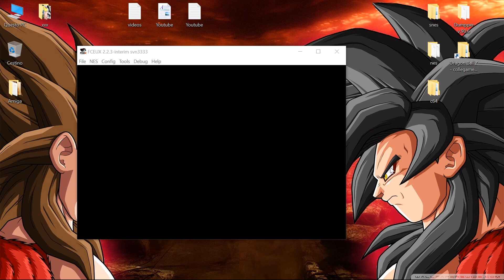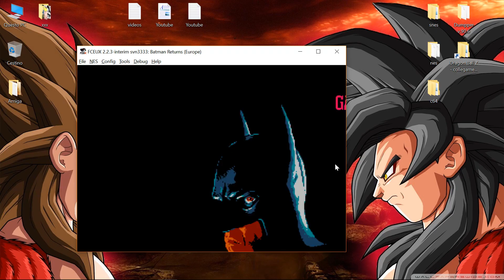FCEUX Batman Returns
Nintendo
Windows 10 x64 / FCEUX v2.2.3 svn 3333 / Laptop / MSI
Batman Returns